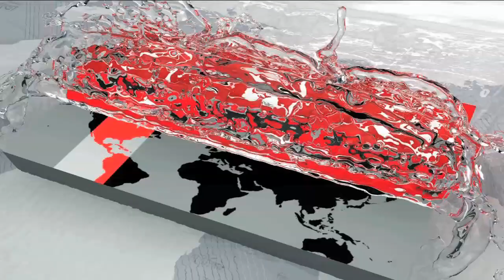নিরাপদ ঈদ উদযাপনে নিয়োজিত আছে পুলিশের সবকটি ইউনিট | Eid Celebration Security in BD | Somoy TV